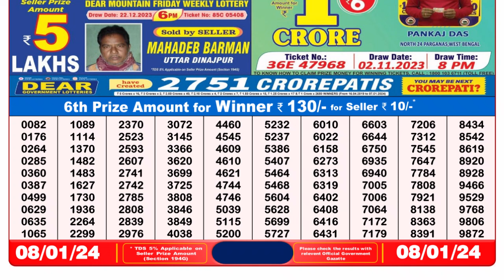Dear Lottery Sambad 8pm today 08.01.24 Nagaland State Lottery Result